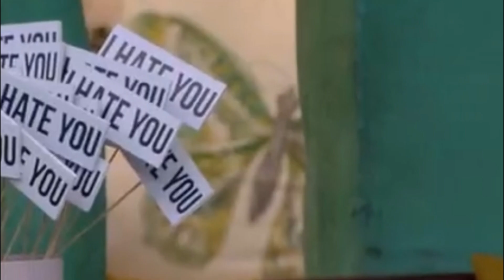Bigg Boss Ott Season 3 Nomination Task 15 July किसने किसके मुह पर लगाया फोम निकली दिल की भडास BBOTT3